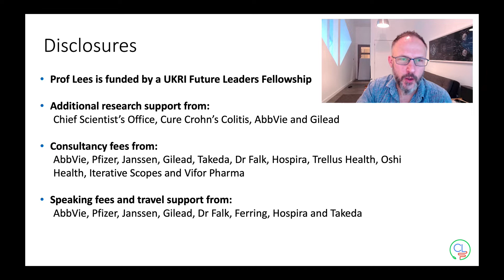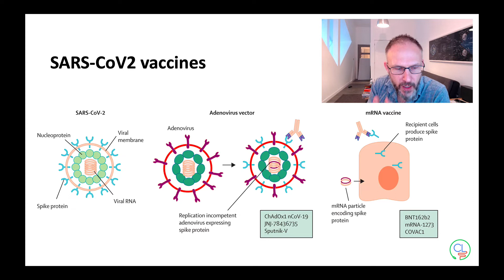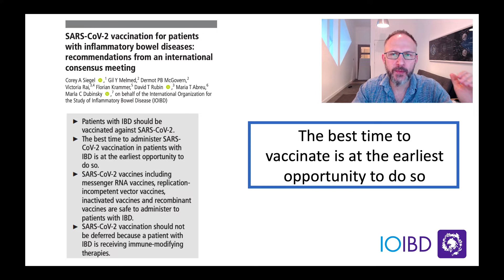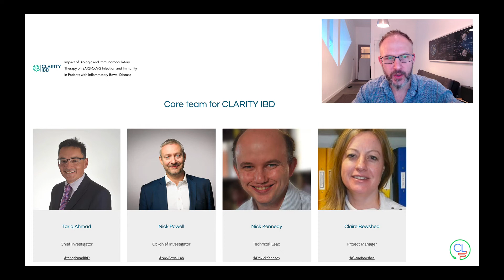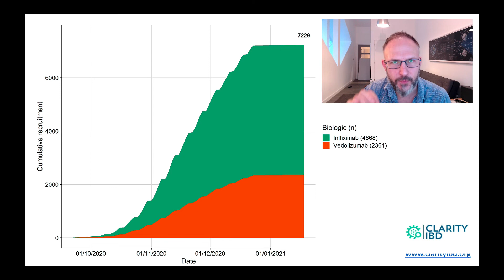COVID-19 vaccines and IBD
A summary of current guidance on COVID-19 vaccines for patients with IBD.

We strongly recommend that patients with IBD get vaccinated against COVID.
The risks of COVID vaccination in IBD are anticipated to be very low.
The best time to get vaccinated is at the earliest opportunity to do so.
Do not stop IBD therapy when you get vaccinated.